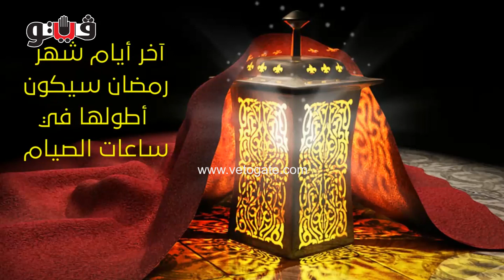بوابة فيتو - تعرف على أول أيام رمضان فلكيا وأطول أيام الصيام وأقصرها